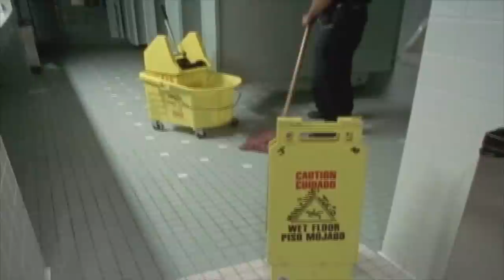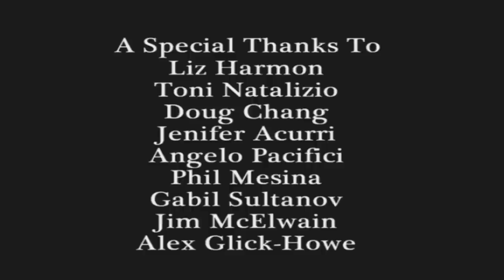FaceValue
This movie was made by: Conner Harville, and Woojin Choi and the USC School of Cinematic Arts